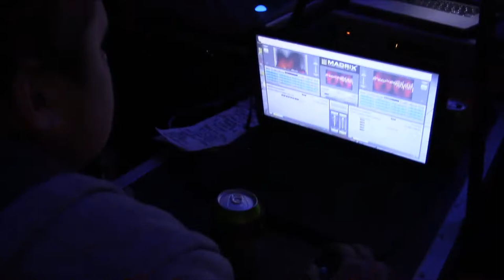A Slice of the Pie - August 4, 2017